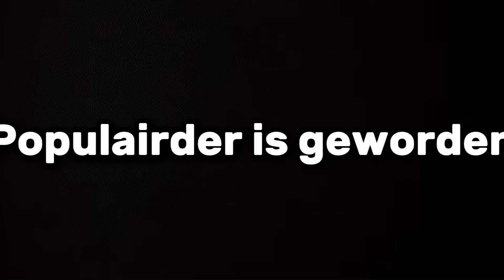Hoe BrawlStars Super Populair Is Geworden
Credits to: Epedemic sounds for music